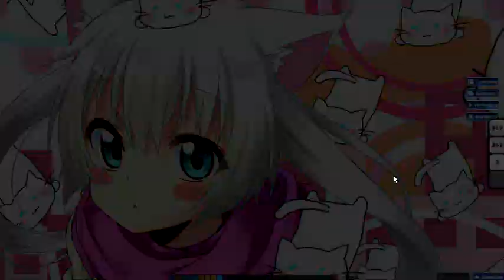[OSU!] Super Nuko World (Normal) {Catch The Beat}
Hi... Today i am playing Osu... it is a fun rythm game
sorry for bad resolution. I will fix this next time
Play This the beatmap

Intro Song Imported From
SharaX - I'm Blue